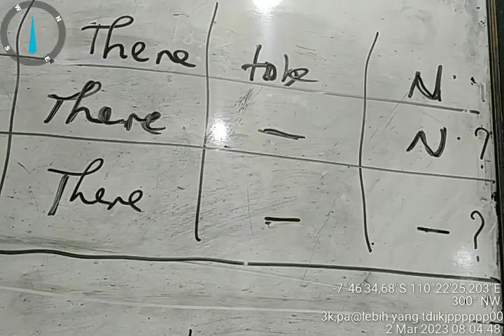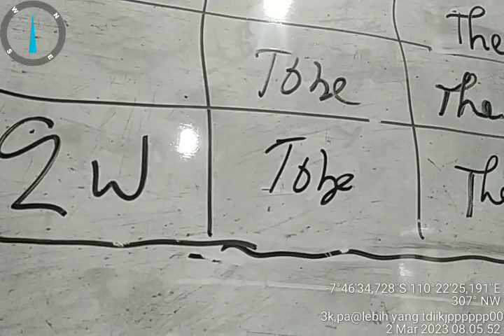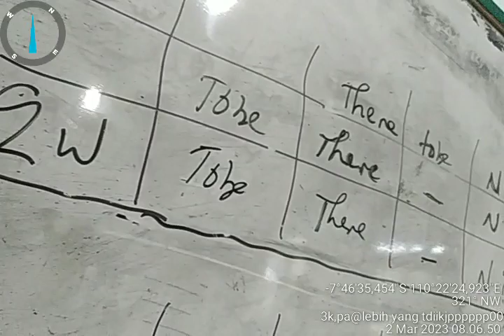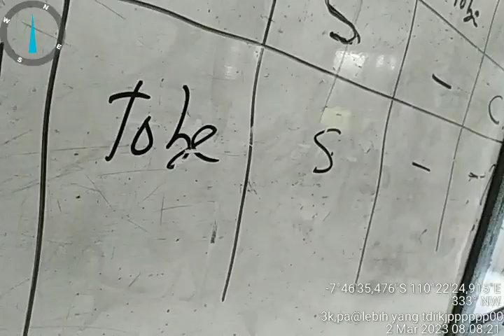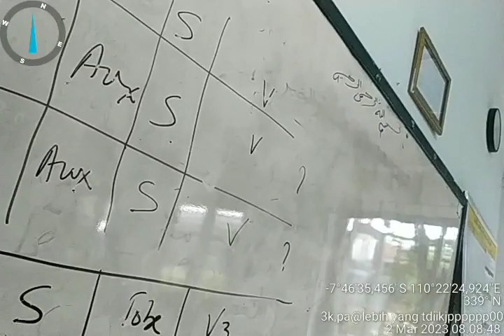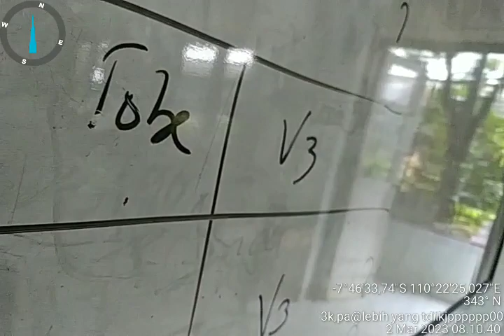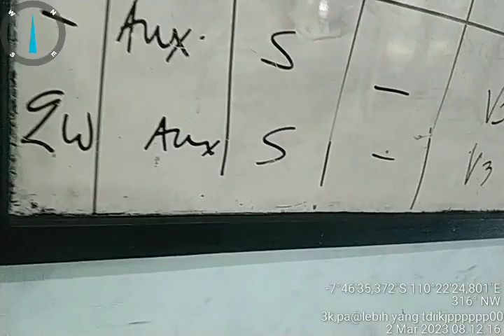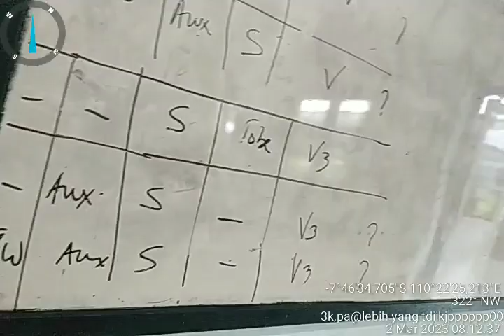CARA MEMBUAT KALIMAT TANYA Bahasa Inggris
mzenenglish man1Yogyakargs CARA MEMBUAT KALIMAT TANYA Bahasa Inggris